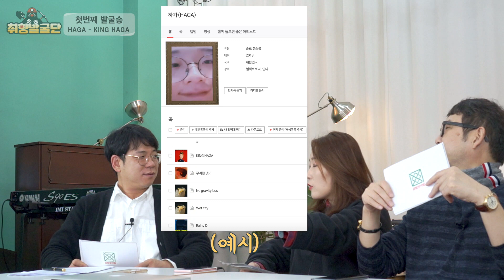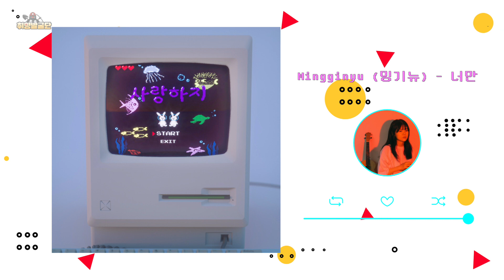[공항로연합X미러볼뮤직] 취향발굴단 EP 12 - HAGA, Mingginyu (밍기뉴)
◼ 모르면 아까운 당신의 취향을 찾아드립니다.
공항로연합과 미러볼뮤직의 취향 발굴 프로젝트, 취향발굴단!

[Episode 12]

Intro (00:00)

이주의 발견 part 1
✔ HAGA 'KING HAGA' (01:19)

이주의 발견 part 2
✔ Mingginyu (밍기뉴) '너만' (09:54)

Outro (18:12)